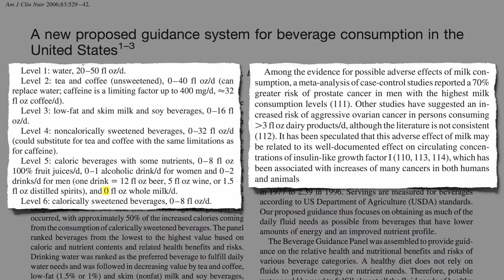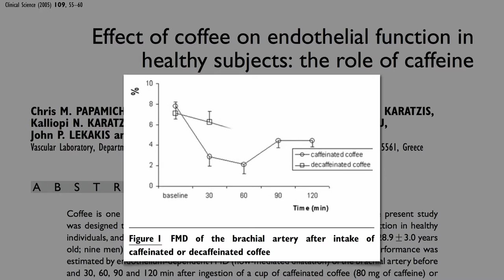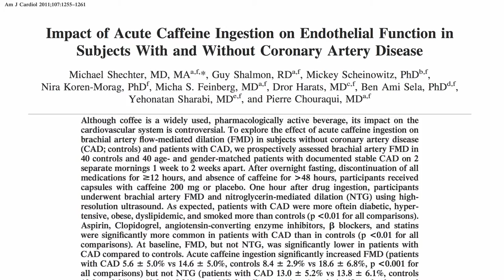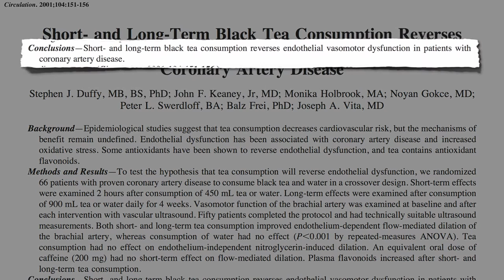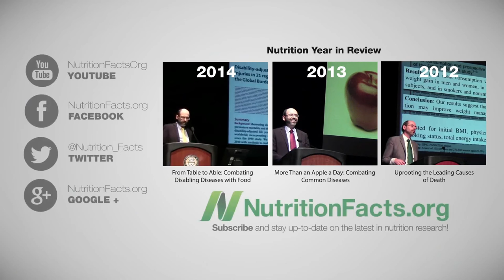WONDERFUL COFFEE VIDEO "NUTRITION FACTS"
DESCRIPTION: The new dietary guidelines for beverages recommend tea and coffee second only to water in healthfulness, but what about concerns they might impair the function of our endothelium?

I’m fascinated by how complicated such a simple question can get. The take-home is that water is the healthiest beverage, followed by tea.

It also matters what goes into the coffee. A new video next week on aspartame and brain function will explore the potential benefits of coffee in reducing suicide risk that may be undermined by the addition of artificial sweeteners.

I’ve previously covered Walnuts and Artery Function and Dark Chocolate and Artery Function Stay tuned for a few more coming up further exploring the effects of tea, olive oil, and plant-based diets on our lovely endothelium.

Low Carb Diets and Coronary Blood Flow is one of the few other studies I’ve done that measured blood flow within the coronary arteries themselves. For more background on the brachial artery test, see my video The Power of NO

Have a question for Dr. Greger about this video? and he'll try to answer it!

Categoría
Ciencia y tecnología
Licencia

"Cambios al video original no fueron realizados "